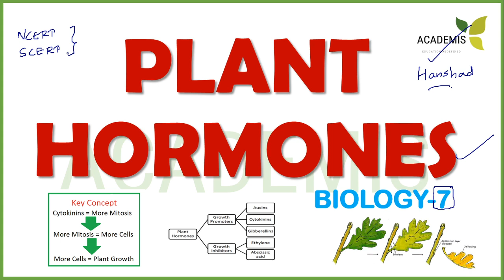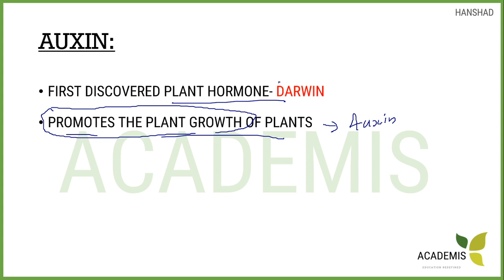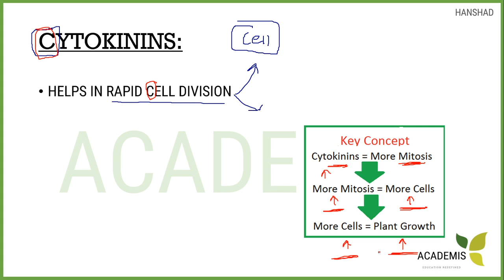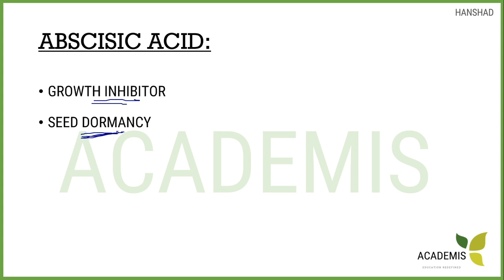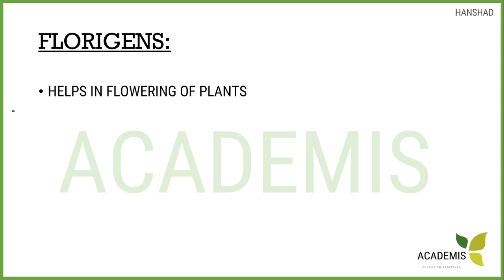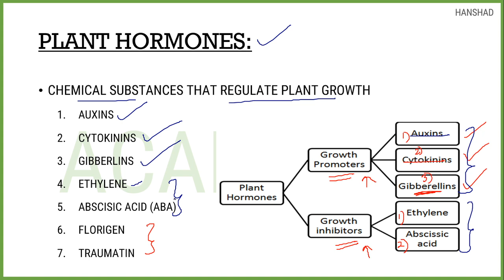Plant Hormones || Biology-7 || RRB NTPC,Group D, SSC CGL,CHSL,MTS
Biology- Complete crash course series- ഇൽ ചെയ്യാൻ ആഗ്രഹിക്കുന്നവർ,
please send "Biology" to 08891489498 in Whatsapp/Telegram or

Those who want to join the complete Biology Crash Course,  please send "Biology" to 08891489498 in Whatsapp/Telegram or

Kerala PSC RRB SSC- Biology Class on "Plant Hormones" Part 7  of Biology crash course where we discuss about Plant Hormones such as, Auxin, Gibberlin, Cytokinin, Ethylene, Abscisic acid, Trauamtin, Florigen etc. which will be helpful for SSC RRB and Kerala PSC exams.

Part 2- Cell theory https: //youtu.be/XmveOLnfVsw

RRB, SSC പരീക്ഷകൾക്കായി തയ്യാറെടുക്കാനായി പഠിക്കാനുള്ള പുസ്തകങ്ങളെ പറ്റി ചോദിച്ചവർക്ക്:GK പഠിക്കാൻ ഇതിനെ വെല്ലുന്ന മറ്റൊരു പുസ്തകം ഞാൻ കണ്ടിട്ടില്ല
QA പഠിക്കാൻ ഇത് വാങ്ങുക
ഏതൊരു പരീക്ഷാ തയ്യാറെടുപ്പിന്റെയും നട്ടെല്ല് എന്ന് പറയുന്നത് മുൻ വർഷ ചോദ്യങ്ങൾ വെച്ച് നമ്മൾ എത്ര മാത്രം തയ്യാറെടുത്തു എന്നതാണു.അതിനു എന്നെ ഇത്ര മാത്രം സഹായിച്ച പുസ്തകങ്ങൾ വേറെ ഇല്ല. I would say these are the best.